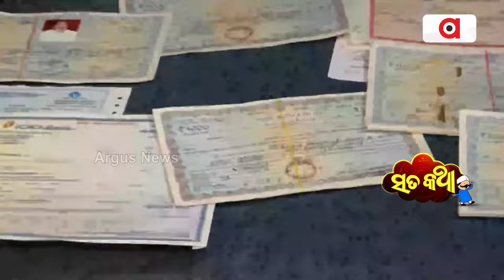Sata Katha || ଏଠି କୁବେର ଚାଷ....